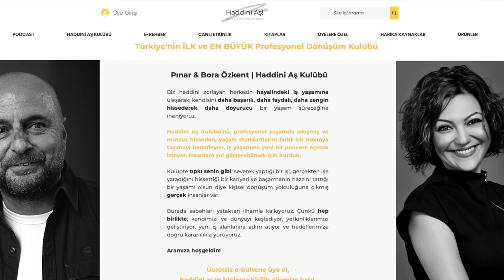Dopamin Orucuna Giriyorum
Bu aralar çok enerji seviyemi çok düşük hissediyorum. Ve sanırım bunun bir çaresini buldum: Dopamin Orucu